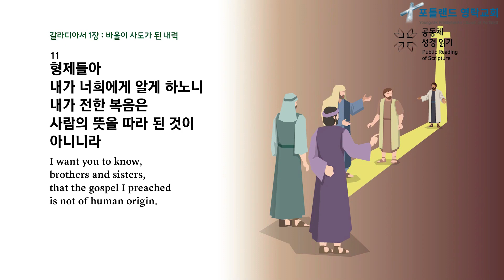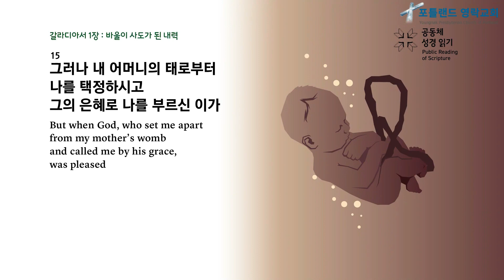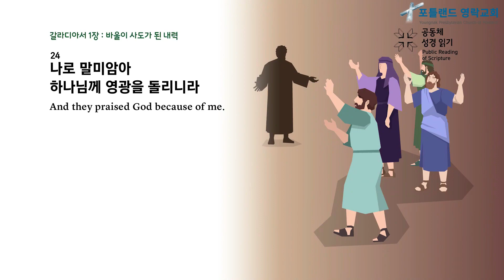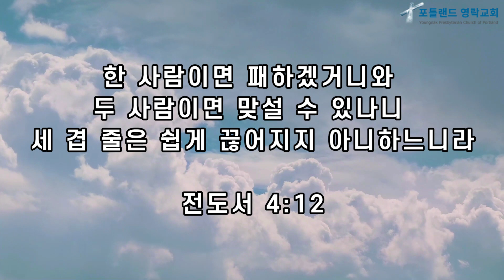2021.09.02 - 매일 아침 묵상